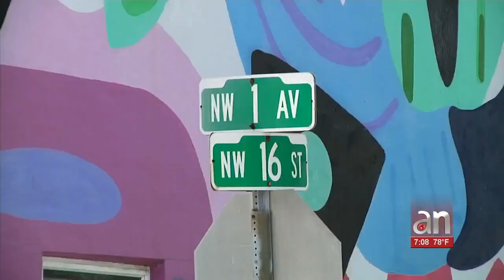El hospital Jackson comenzará a vacunar a maestros, policías y bomberos, mayores de 50 años